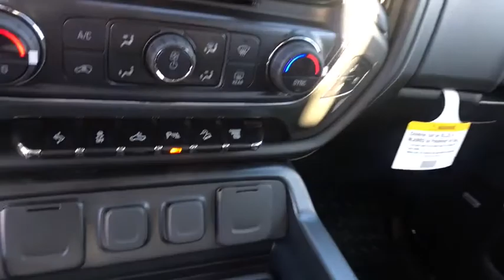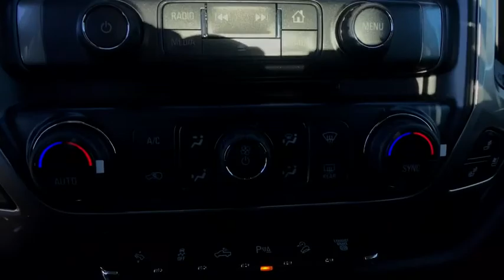2018 Chevrolet Silverado 2500HD Carson City, Reno, Yerington, Northern Nevada, Elko, NV 18-1046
Silver Ice Metallic New 2018 Chevrolet Silverado 2500HD available in Carson City, Nevada at Champion Chevrolet Reno. Servicing the Reno, Yerington, Northern Nevada, Elko, NV area.
2018 Chevrolet Silverado 2500HD LTZ - Stock#: 18-1046 - VIN#: 1GC1KWEY7JF214465

ENGINE  DURAMAX 6.6L TURBO-DIESEL V8  B20-DIESEL COMPATIBLE  (445 hp [332 kW] @ 2800 rpm  910 lb-ft of torque [1220 Nm] @ 1600 rpm) Includes capped fuel fill  (K40) exhaust brake and (K05) engine block heater.,WIRELESS CHARGING,TRAILERING WIRING PROVISIONS  FOR CAMPER  FIFTH WHEEL AND GOOSENECK TRAILER  includes additional 7-way wiring harness is located at the rear of the pickup box attached to the rear frame cross member,CONSOLE  FLOOR MOUNTED  with cup holders  cell phone storage  power cord management  hanging file holder capability and (K4C) wireless charging,PEDALS  POWER-ADJUSTABLE,LICENSE PLATE KIT  FRONT,LPO  ASSIST STEPS - 4 CHROMED ROUND,MIRRORS  CHROME  OUTSIDE HEATED POWER-ADJUSTABLE VERTICAL TRAILERING  MEMORY-EQUIPPED  UPPER GLASS  POWER-FOLDING AND MANUAL EXTENDING;  Includes integrated turn signal indicators  consisting of 51 square inch flat mirror surface positioned over a 24.5 square inch convex mirror surface with a common head and lower convex spotter glass (convex glass is not heated and not power-adjustable) and addition of auxiliary cargo lamp for backing up (helps to see trailer when backing up with a trailer) and amber auxiliary clearance lamp,JET BLACK  PERFORATED LEATHER-APPOINTED SEAT TRIM,FRONT AND REAR PARK ASSIST  ULTRASONIC,LPO  BLACK BOWTIE EMBLEMS  FRONT AND REAR,HILL DESCENT CONTROL,WHEEL  18 X 8 (45.7 CM X 20.3 CM) FULL-SIZE  STEEL SPARE.,SEATING  HEATED AND VENTED PERFORATED LEATHER-APPOINTED FRONT BUCKET,SILVER ICE METALLIC,ENGINE BLOCK HEATER,ASSIST STEPS NOT DESIRED OR ALTERNATE STEP DESIRED,GVWR  10 000 LBS. (4536 KG),LTZ PREFERRED EQUIPMENT GROUP  includes standard equipment,LTZ PLUS PACKAGE  for Crew Cab and Double Cab  includes (JF4) power adjustable pedals  (UQA) Bose premium audio system  (UVD) heated leather-wrapped steering wheel and (UD5) Front and Rear Park Assist.,TRAILER BRAKE CONTROLLER  INTEGRATED,TIRES  LT265/70R18E ALL-TERRAIN  BLACKWALL,PAINT  SOLID,WHEELS  18 (45.7 CM) CHROMED ALUMINUM  includes 18 x 8 (45.7 cm x 20.3 cm) steel spare wheel. (STD),UNDERBODY SHIELD  FRAME-MOUNTED SHIELDS  includes front underbody shield starting behind front bumper and running to first cross-member  protecting front underbody  oil pan  differential case and transfer case,STEERING WHEEL  HEATED  LEATHER WRAPPED WITH AUDIO AND CRUISE CONTROLS,SEATS  FRONT FULL-FEATURE LEATHER-APPOINTED BUCKET  with (KA1) heated seat cushions and seat backs. Includes 10-way power driver and front passenger seat adjusters  including 2-way power lumbar control  2-position driver memory  adjustable head restraints  (D07) floor console  storage pockets and (K4C) Wireless charging.,DURAMAX PLUS PACKAGE  includes (L5P) Duramax 6.6L Turbo-Diesel V8 engine  (MW7) Allison 1000 6-speed automatic transmission  (GT4) 3.73 rear axle ratio  (K05) engine block heater and (K40) exhaust brake Includes (IO6) Chevrolet MyLink 8 Diagonal Color Touch audio system with Navigation and LTZ Plus Package content.,EXHAUST BRAKE,Z71 PACKAGE  OFF-ROAD  includes twin tube Rancho brand shocks  (JHD) Hill Descent Control  (NZZ) underbody shields. Also includes brushed metal Z71 door sill plate  unique Z71 gauge cluster  unique finish interior trim plates  unique lower bumper appearance  Z71 emblem in grille  Black mesh grille with 2 bar dark chrome inserts and Z71 pickup box decals,TRANSMISSION  ALLISON 1000 6-SPEED AUTOMATIC  ELECTRONICALLY CONTROLLED  with overdrive  electronic engine grade braking and tow/haul mode,BOSE SOUND WITH 6 SPEAKER SYSTEM,REAR AXLE  3.73 RATIO,AUDIO SYSTEM  CHEVROLET MYLINK RADIO WITH NAVIGATION AND 8 DIAGONAL COLOR TOUCH-SCREEN  AM/FM STEREO  with seek-and-scan and digital clock  includes Bluetooth streaming audio for music and select phones; USB ports; auxiliary jack; voice-activated technology for radio and phone; and Shop with the ability to browse  select and install apps to your vehicle. Apps include Pandora  iHeartRadio  The Weather Channel and more.,Locking/Limited Slip Differential,Four Wheel Drive,Tow Hooks,Tow Hitch,Power Steering,ABS,4-Wheel Disc Brakes,Chrome Wheels,Tires - Front All-Season,Tires - Rear All-Season,Fog Lamps,Heated Mirrors,Power Mirror(s),Integrated Turn Signal Mirrors,Power Folding Mirrors,Privacy Glass,AM/FM Stereo,MP3 Player,Bluetooth Connection,Auxiliary Audio Input,Smart Device Integration,CD Player,Satellite Radio,HD Radio,Telematics,WiFi Hotspot,Power Driver Seat,Power Passenger Seat,Split Bench Seat,Heated Front Seat(s),Driver Adjustable Lumbar,Passenger Adjustable Lumbar,Seat Memory,Leather Seats